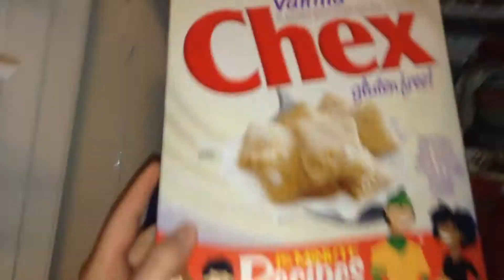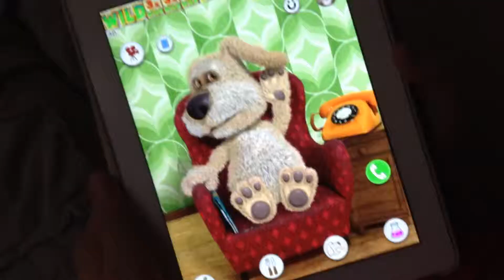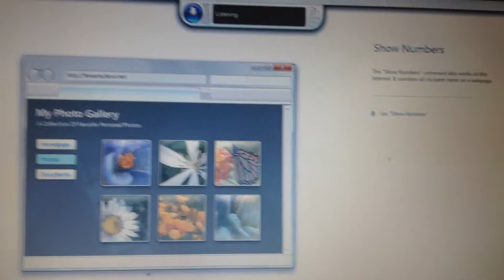Rainy Day at Nathan's (3/29/14 - Day 9)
I chill inside with all that rain, have a Baconator, and head to Nathan's house for the night!